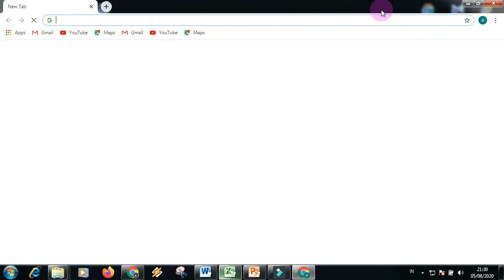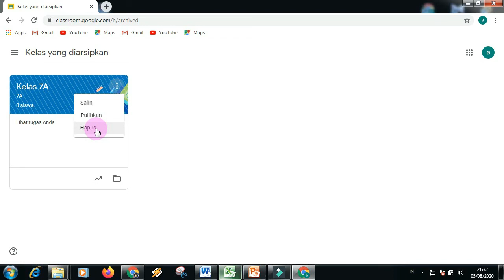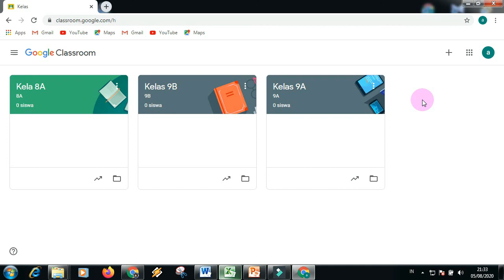Cara menghapus Classroom Untuk Guru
Assalamu'alaikum Wr. Wb Salam
Sejahtera Selalu.

Untuk video kali ini saya akan berbagi khususnya para guru yang memang sudah tidak mengajar di kelasnya kemudian ingin menghapus Google Classromnya secara permanen.
Tanpa komentar panjang lebar lagi silahkan simak videonya sampai tuntas...